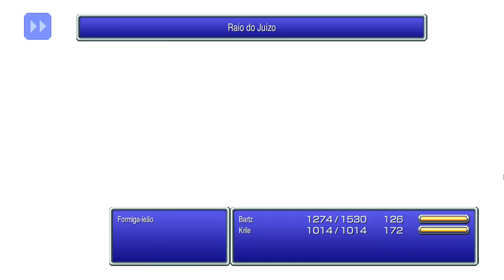Pra lá de Indiana Jones | Final Fantasy V Pixel Remaster - Gameplay PT-BR #16